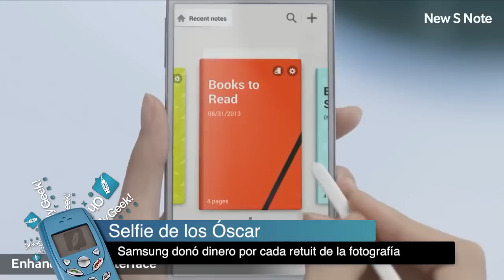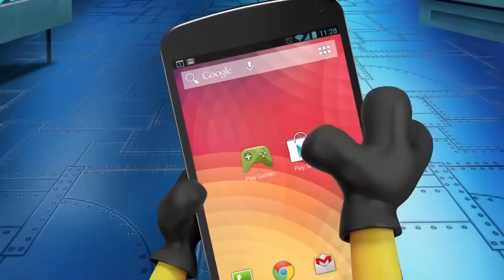Selfie en los Oscar y Samsung, Malware en Android y acceso Facebook en Yahoo! - OMG! Express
Desde el fin de semana sigue siendo la noticia del momento; la selfie de los Oscar revolucionó las redes sociales, específicamente Twitter donde ha sido la fotografía más retuiteada de la historia.

Según un estudio realizado por F-Secure, el 97% del malware para móviles se encuentra en Android, pero sólo el 0,1% está en la tienda de aplicaciones de Google.

Yahoo! dentro de las próximas semanas y gradualmente comenzará a eliminar el acceso a sus servicios a través de las cuentas de Google y Facebook. Uno de los servicios que sufrirá de esta nueva política es Flickr.